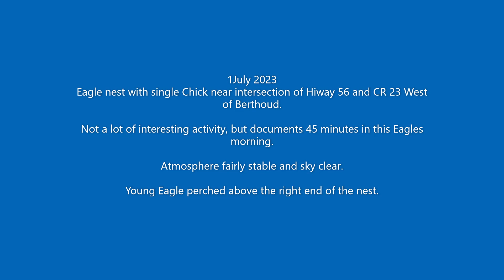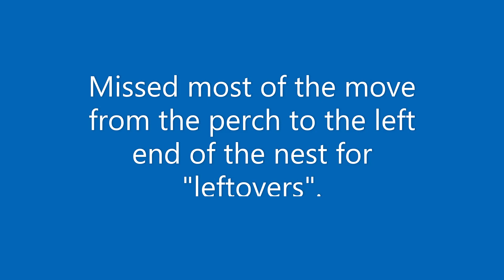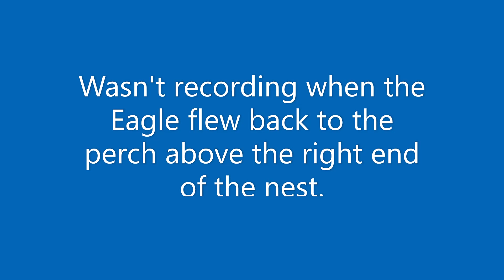2023 7 1 Single Chick Nest Update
This video is a series of snippets taken over a period of about 45 minutes showing this young Eagle.